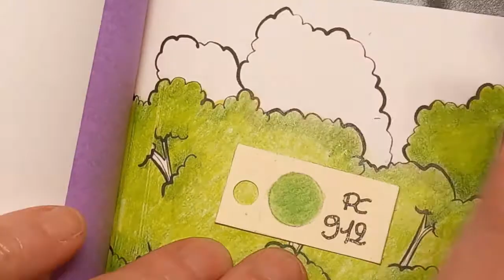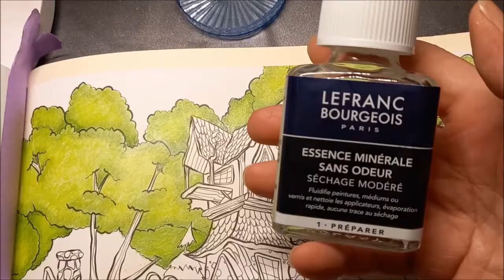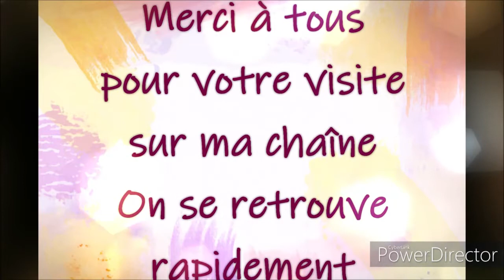COLORIAGE GNOMES IN THE NEIGHBORHOOD de DENYSE KLETTE Dessin 3 Part 1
Essence sans odeur
Eponge mouilleur pour essence